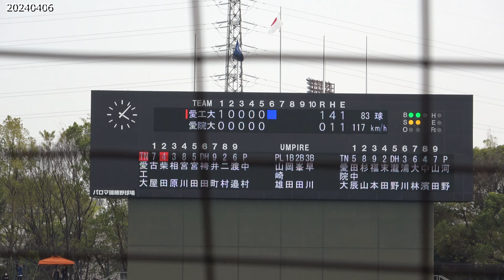2024.4月 中村優斗（愛工大）の投球フォーム【4K】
ヤクルトスワローズ 2024年4月6日@パロマ瑞穂野球場